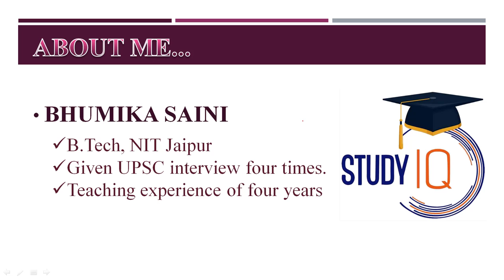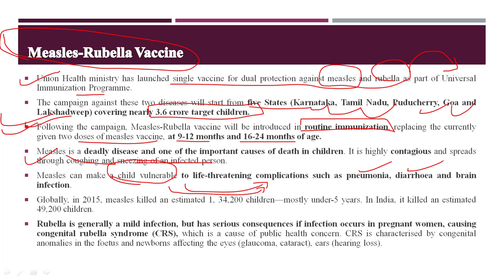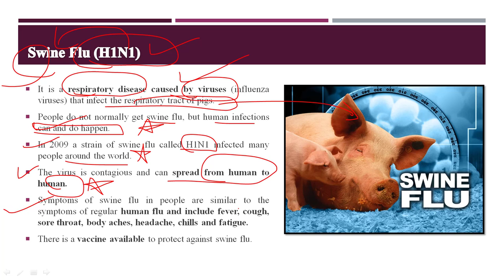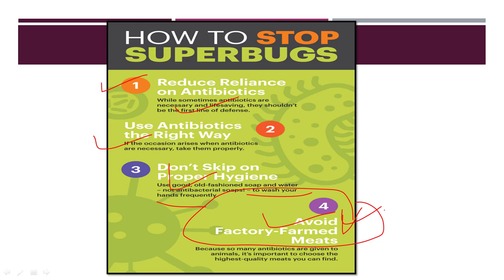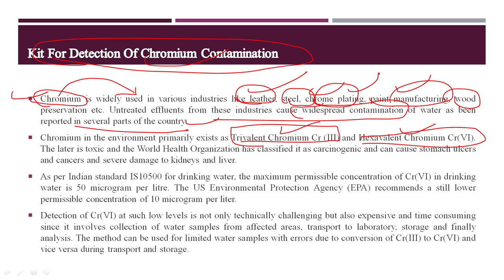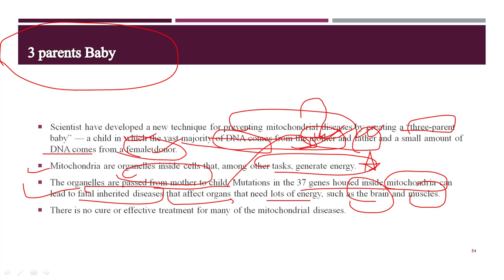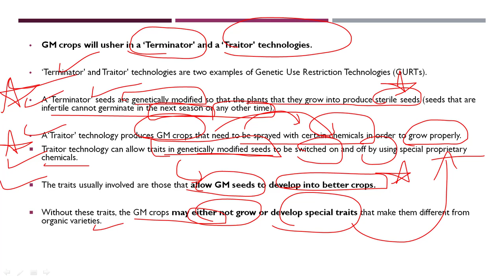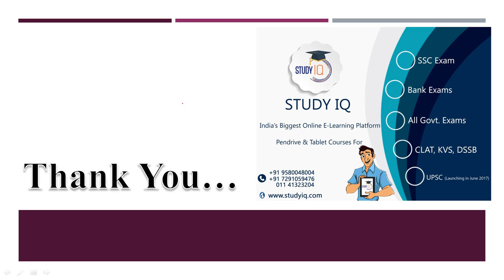Science and Technology - 2016 + 2017 Current Affairs - Part 3 - UPSC/IAS